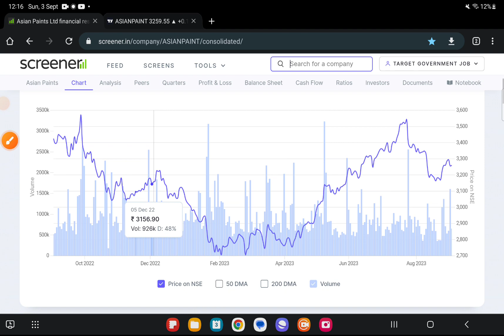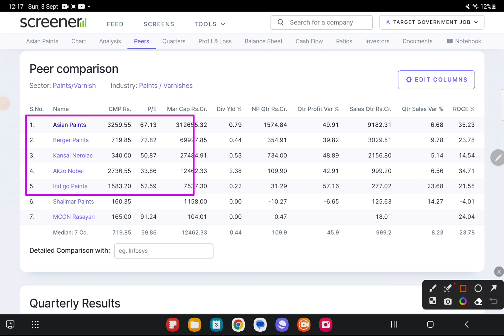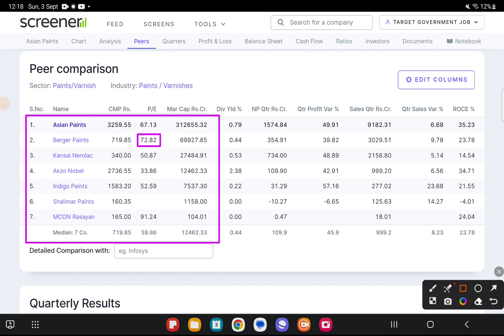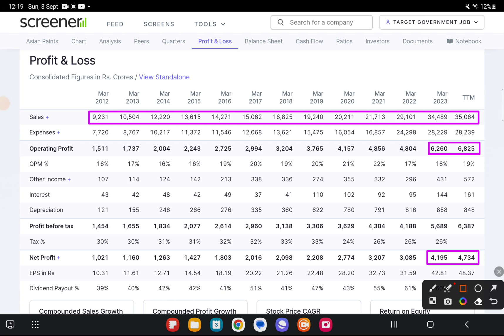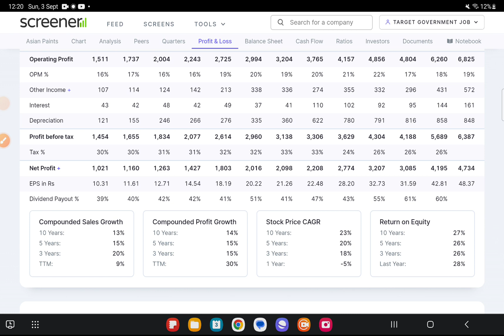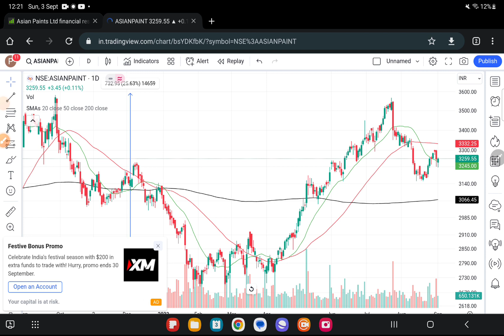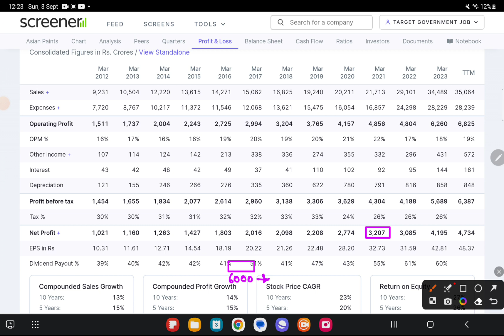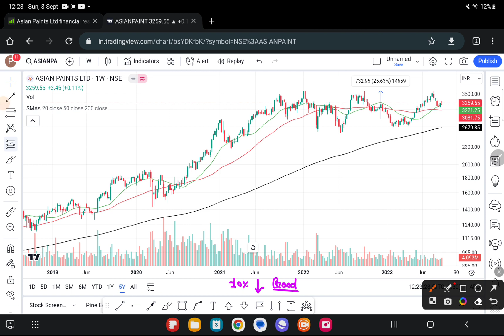asian paint share latest news - asian paint latest news - asian paint shate - asian paint stock